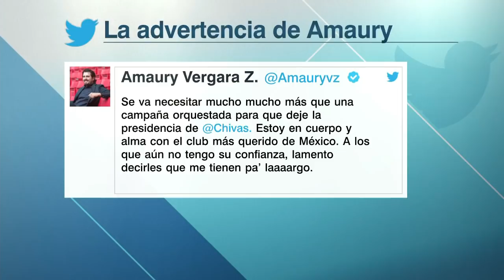Amaury DESAFIANTE: Me tienen pa' largo en Chivas. PRESIÓN para que VENDA el equipo | Futbol Picante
Chivas no sale de una para meterse en otra. El Guadalajara, que acaba de destituir a Víctor Manuel Vucetich, sigue tropezando, ahora bajo el mando del DT interino Marcelo Michel Leaño. En Futbol Picante, Sergio Dipp, Álvaro Morales, Jorge Pietrasanta y Dionisio Estrada analizan lo dicho por Vergara. FutbolPicante | ESPN Deportes